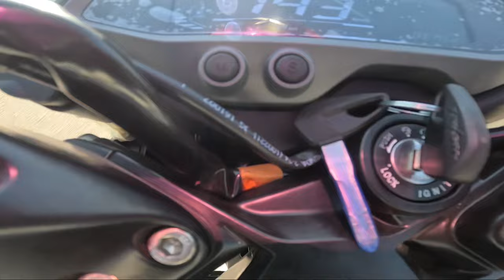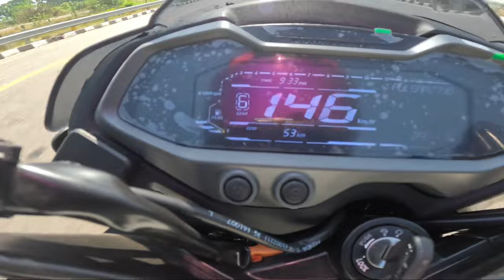2024 Pulsar NS200 Top Speed | New instrument Cluster Made It Faster??